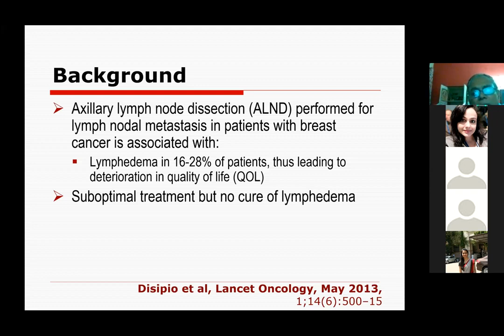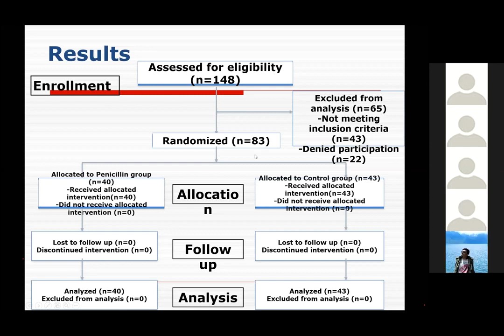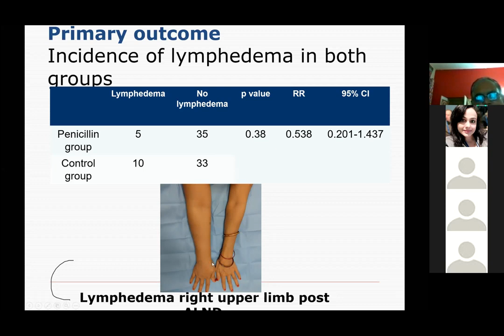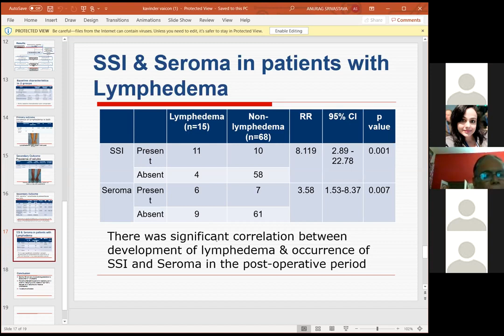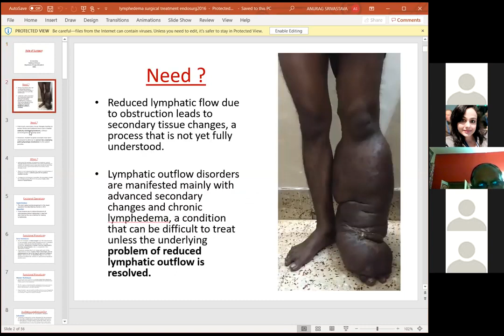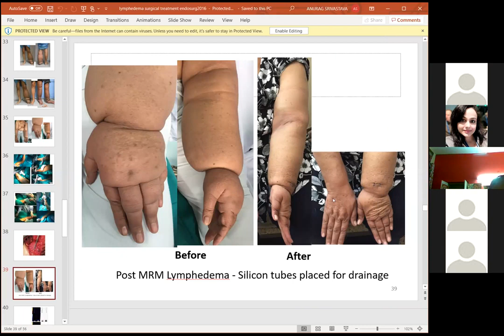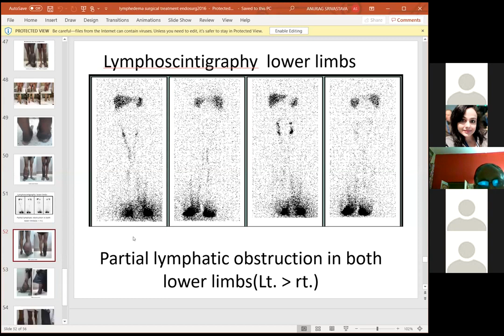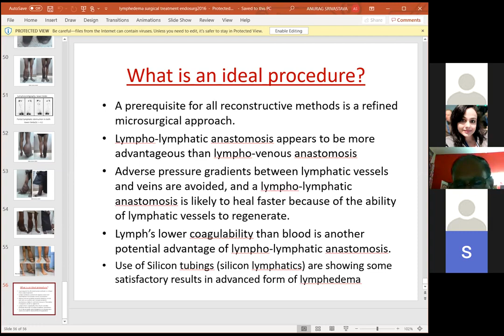Post Mastectomy Lymphedema Principles of Managaement